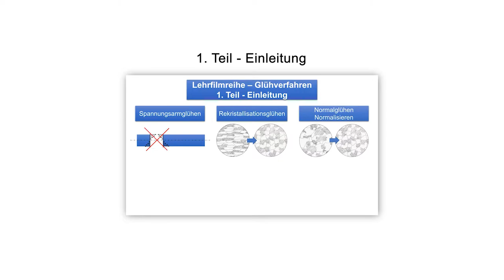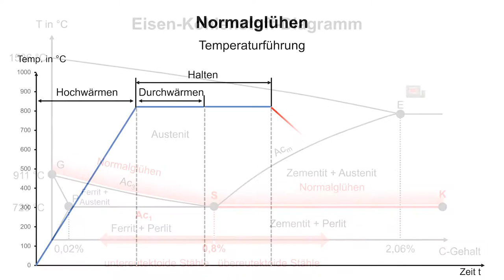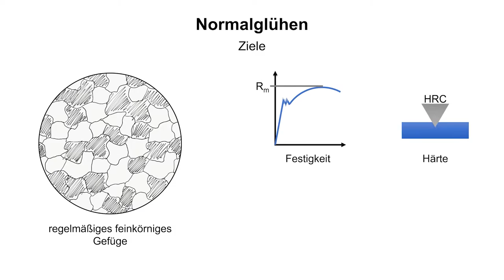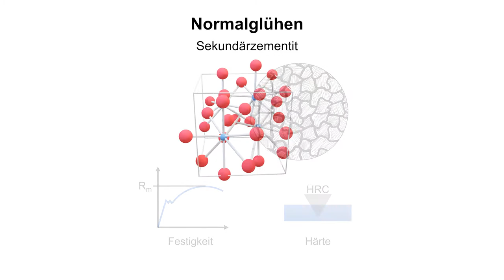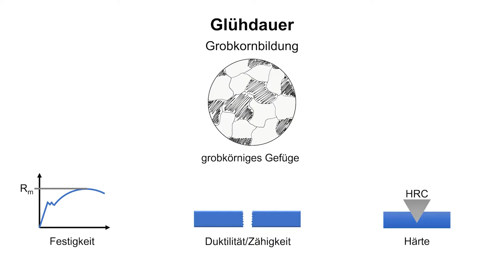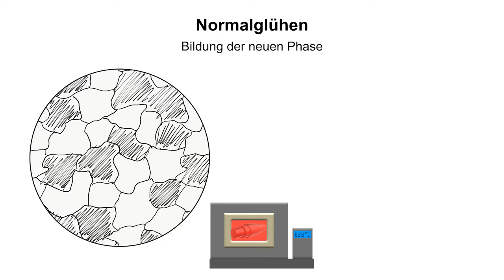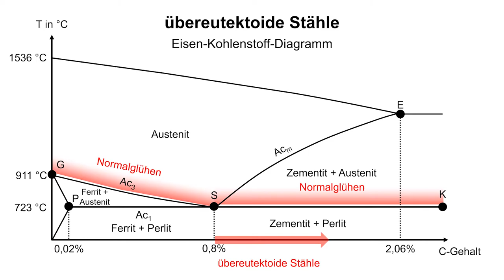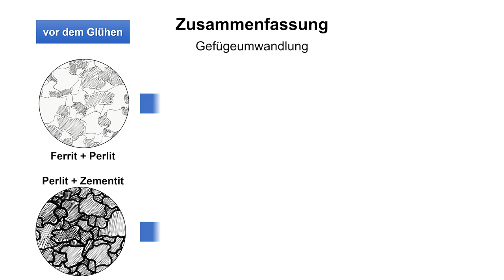Glühverfahren 2 – Normalisieren 1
Normalglühen: Verfahren, Hochwärmen/Durchwärmen/Halten, Erläuterung am EKD, Gefügeänderung, Feinkornbildung bei unter- und übereutektoiden Stählen